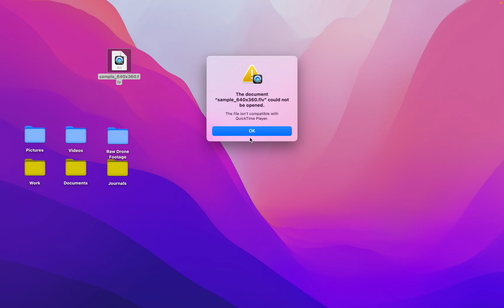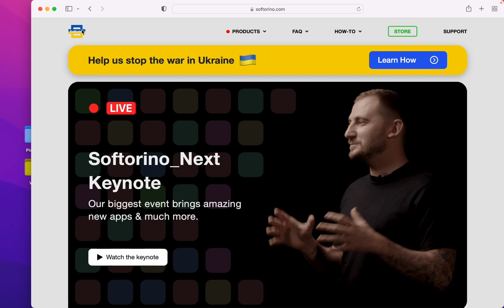Convert FLV to MP4 Easily! Quick Video Conversion 🎥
Need to convert FLV to MP4 easily? Follow this quick video conversion guide using WALTR PRO. 🚀

With WALTR PRO, transferring and converting files from PC to Apple devices is a breeze. Drag, drop, and your video is ready in MP4 format. 😎

🚀 If you prefer reading, check out our awesome article on the related topic

📝 Timecodes:

00:08 Open WALTR PRO
00:18 Drag & Drop
00:35 Get more with WALTR PRO
00:45 Find WALTR PRO here
01:06 Enjoy more from Softorino